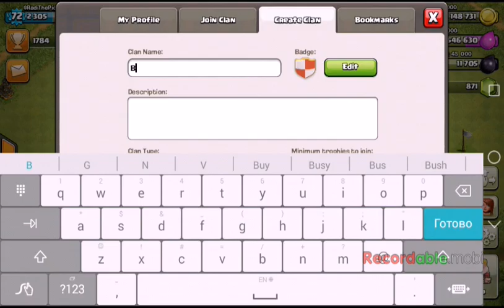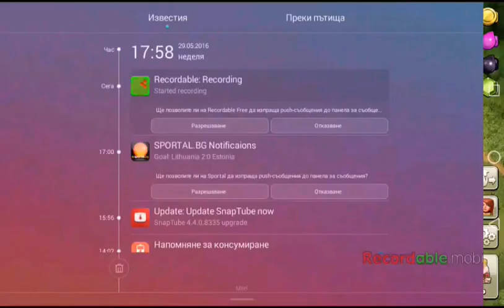Clash of Clans #1+ JOIN-BULGARIA ARMY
Ime na klana:
BULGARIA ARMY
Leader:Treskata BG ($RadiThePicha$x)
Joinete sega !